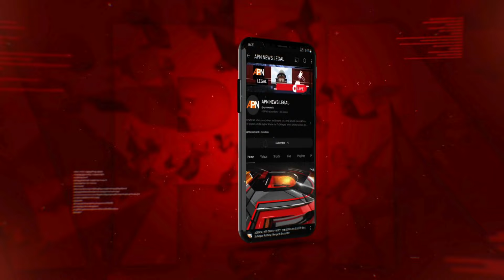Priyanka Gandhi Oath: ''स्टॉप, स्टॉप''...संसद भवन की सीढ़ियों पर राहुल ने प्रियंका गांधी को रोका!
[Priyanka Gandhi, Priyanka Gandhi Vadra, oath, Lok Sabha MP, Wayanad]